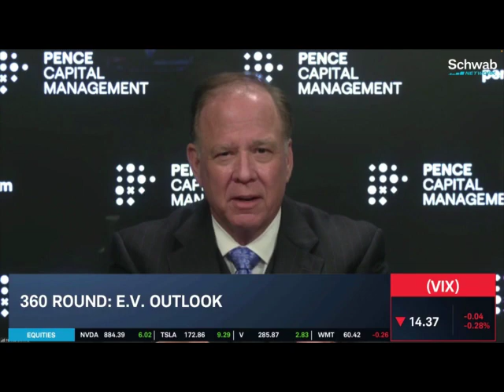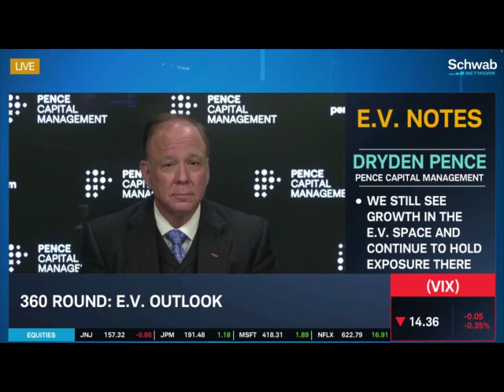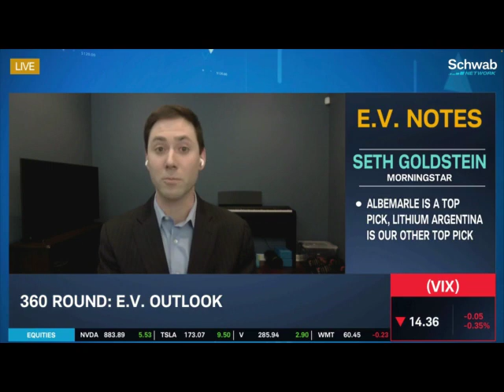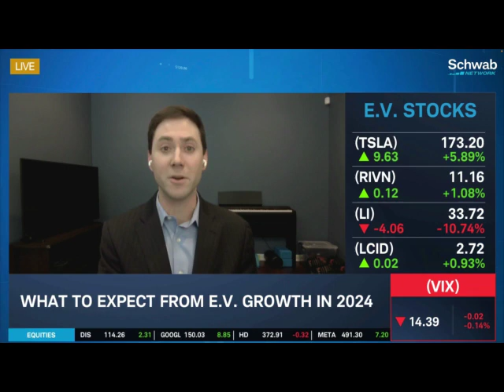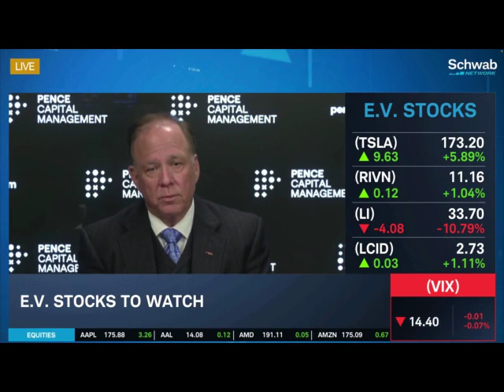40% E.V. Adoption By 2030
Hertz CEO resigned after the car rental company's failed E.V. investment. Pence Capital Management's Dryden Pence still sees growth in the electric vehicle space.

(Source: Schwab Network)

03/18/2024

Pence Financial Group does not provide legal and/or tax advice or services. Please consult your legal and/or tax advisor regarding your specific situation. The financial consultants of Pence Financial Group are registered representatives with, and securities and advisory services offered through LPL Financial. A Registered Investment Advisor. Member FINRA/SIPC.

LPL Financial, Pence Financial Group, and Pence Capital Management are separate entities. Wealth Management provided through LPL Financial.

The opinions expressed in this material are those of PCM and do not necessarily reflect the views of LPL Financial. Third party comments made within this communication do not reflect the views of LPL Financial and have not been reviewed by LPL Financial as to accuracy or completeness.

Stock investing includes risks, including fluctuating prices and loss of principal. Bonds are subject to market and interest rate risk if sold prior to maturity. Bond values will decline as interest rates rise and bonds are subject to availability and change in price. No strategy assures success or protects against loss.

Schwab Network, PCM, PFG, and LPL Financial are separate entities.